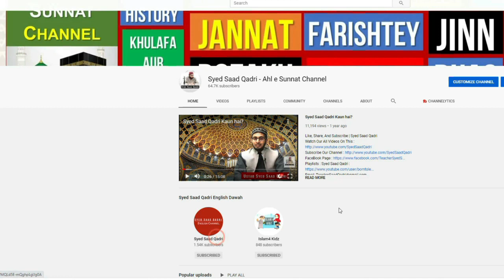Rozadar aur Jannat ka Mahal